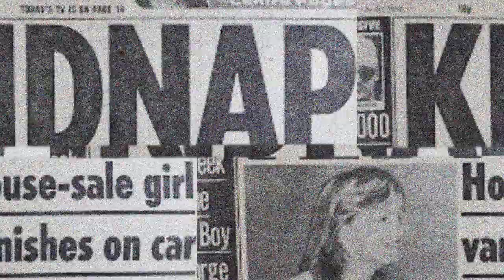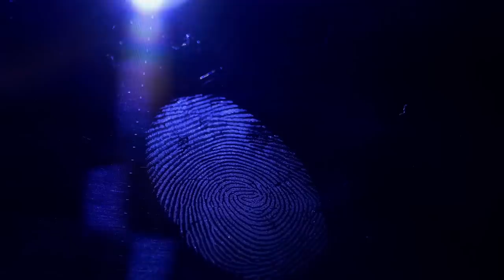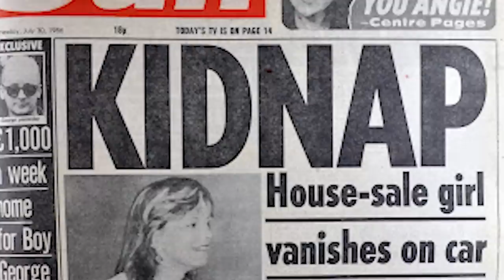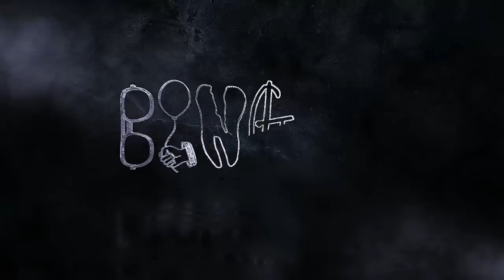The Real Estate Killer…He Killed How Many?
On this new mini-series, Payton discuss jobs that somehow led to murder, starting with a Real Estate Agent named Suzy Lamplugh.

Finding Suzy: The Hunt for Missing Estate Agent Suzy Lamplugh and 'Mr Kipper' (2021, Videcette Limited), by David Videcette

Suzy Lamplugh: True Crime Mysteries (2021, Junction Publishing), by Netta Newbound and Marcus Brown